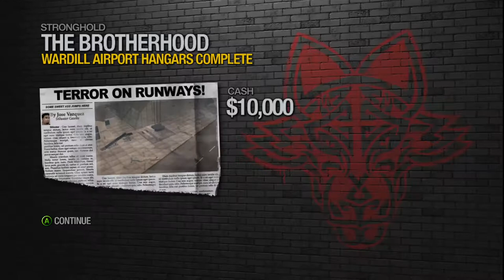Saints Row 2 Playthrough Part 2 - Marilyn Manson Looks Better on Here Than The Last Part